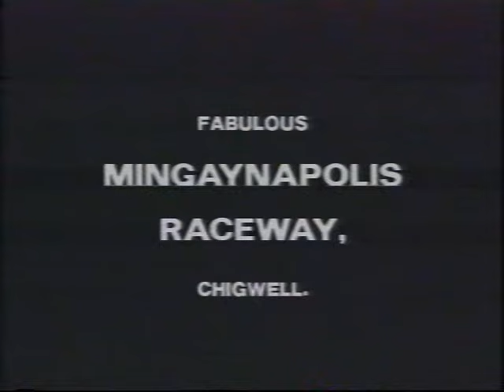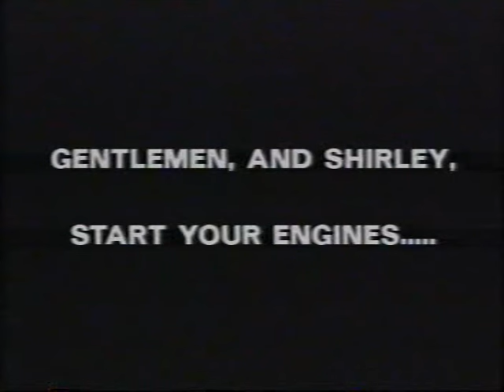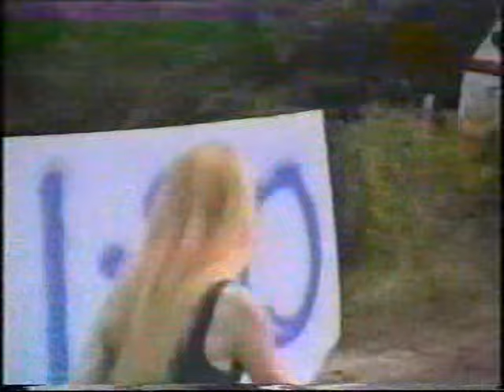Mingaynapolis Banger Racing